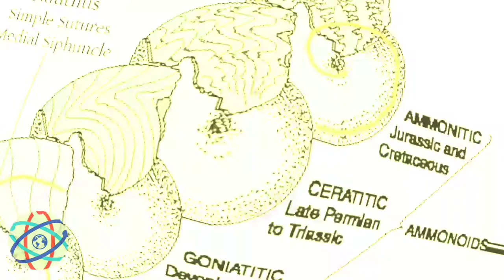Stethacanthus vs ammonite/ stethacanthus ammonite/who would win?ancients animals fight /In Hindi..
Title :- Stethacanthus vs ammonite/ stethacanthus ammonite/who would win?ancients animals fight /In Hindi..
If you are interested to known about Stethacanthus and ammonite then watch this video till end.
similar topics :-
stethacanthus size
stethacanthus skeleton
stethacanthus pronunciation
stethacanthus shark size
stethacanthus facts
stethacanthus shark
stethacanthus fossil
stethacanthus altonensis
stethacanthus adaptations
stethacanthus adalah
ark stethacanthus
facts about stethacanthus
tiburon stethacanthus caracteristicas
stethacanthus diet
what did stethacanthus eat
stethacanthus extinct sharks
stethacanthus vs ammonite
prehistoric shark size comparison
stethacanthus shark
ammonite fossil
stethacanthus prehistoric shark
ammonite fossil in hindi
Shark Origins and Evolution